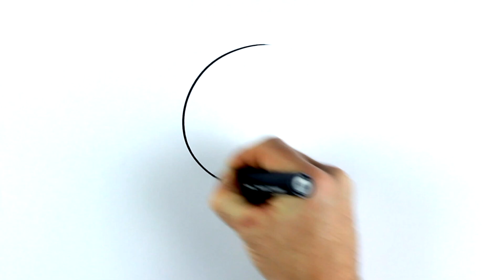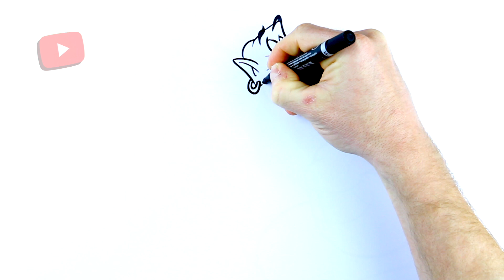How To Draw Genie From Aladdin! 🧞‍♂️🕌 Drawing For Kids!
Drawing for kids, and learning how to draw Genie has never been so much fun! That's how Pierre does things on his art show! This is a 2019 Aladdin art special, celebrating the live action release of the much-anticipated Aladdin movie! Why don't you try to draw Genie too?!

In this awesome episode of 'DRAW MY WORLD', you'll learn how to draw Genie from the master himself, Pierre Pompoup, the most talented (his own words), most skilled (again, his own words), most FRENCH artist (possibly true) that has ever lived!

'DRAW MY WORLD' is drawing for kids unlike any show you've ever seen before... because Pierre Pompoup has his MAGIC COLOURING PENCIL that, with a SHAZAAAAAAM, miraculously colours in his awesome drawings!

On today's show, Pierre is drawing the Genie from Disney's Aladdin! When Pierre is finished magically colouring Genie, he'll hang his masterpiece on the walls of the world-famous Louvre de Paris - the most famous gallery in the world!!

That way you'll know as soon as we upload a brand new episode! Pierre will love you forever if you do!

Also, Pierre would love to hear from you in the comments too!

Is there anything you'd like him to draw and colour on the show in future?

DON'T BE SHY, LET HIM KNOW!! 🤘💜🤘

Have a great day everyone and happy drawing and colouring!! 😍😍😍😍😍